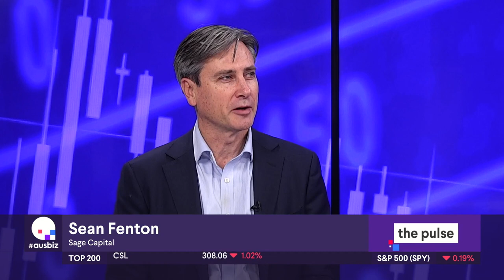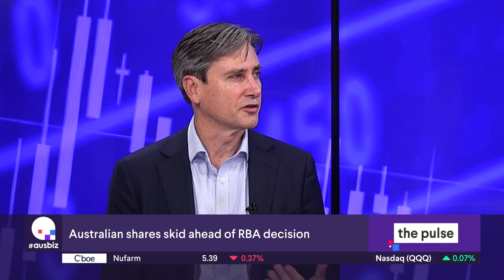ASX stocks to watch during uncertain times – Sean Fenton on Ausbiz.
Sage Capital's, Chief Investment Officer, Sean Fenton, discusses the Australian stocks he’s watching to identify companies that have the best or worst earnings prospects during times of uncertainty. When it comes to China exposure, Sean thinks bulk commodities like iron ore have peaked and is cautious about the cyclicals, while he prefers copper, aluminium, and lithium.